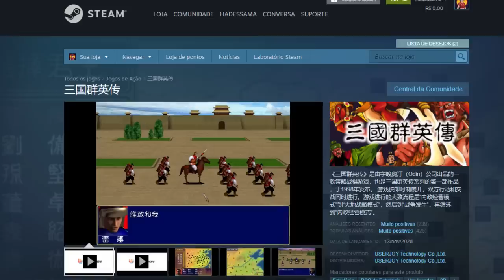CORRE! Tem novos jogos PAGOS que ficaram de GRAÇA! (PC, PS4, XONE)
➤ PSN: hadessama94

00:00 steam
05:44 epic
07:59 PS4, XONE